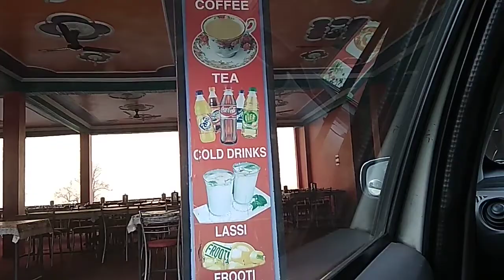on the way to manikaran.. hot water natural